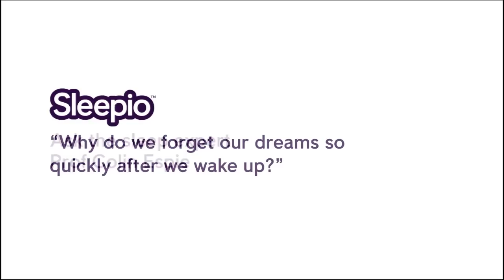Why do we forget our dreams so quickly after we wake up? - Sleepio - Ask the Sleep Expert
Prof Colin Espie is Director of the Sleep Centre at the University of Glasgow and co-founder of Sleepio, an online sleep improvement programme based on proven CBT techniques

Prof Espie has opened Sleepio's doors for 'Ask the sleep expert' - See his explanation and add your own questions

Thanks for this question:
"Why do we forget dreams so quickly after we wake in the morning?"